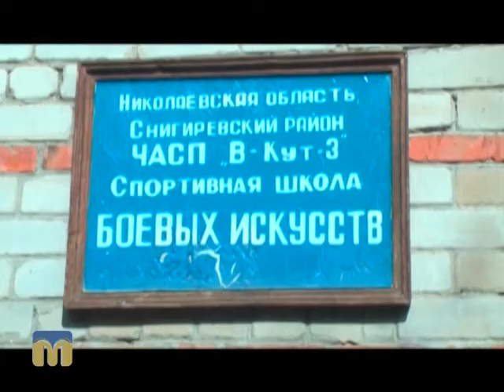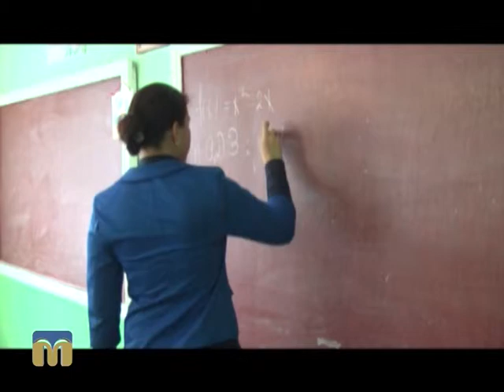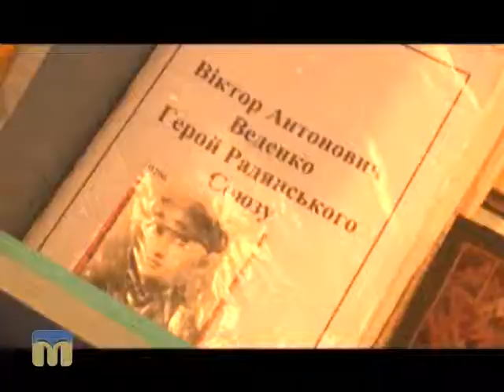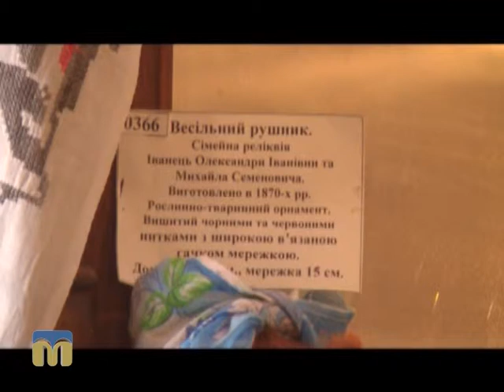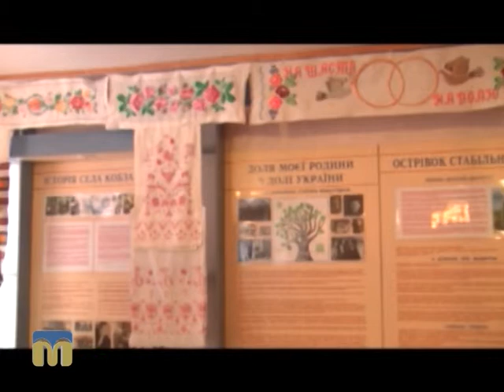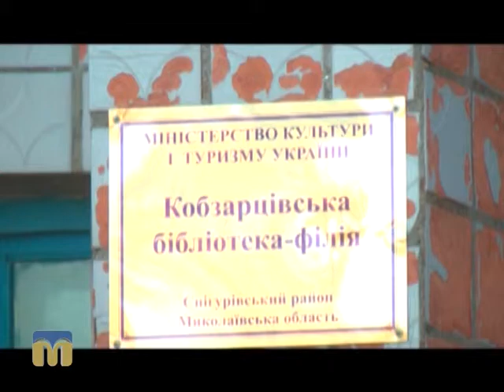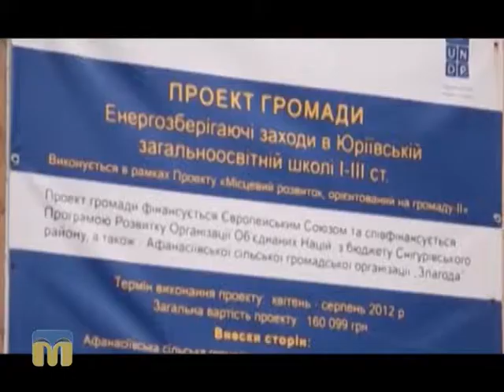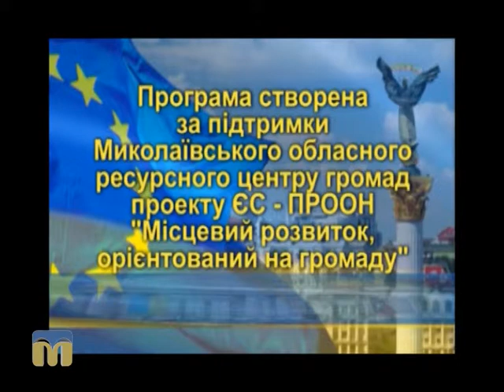Орієнтовано на громаду. Кобзарцівська сільська рада 11.10.2015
Кобзарцівська сільська рада (Снігурівський район)